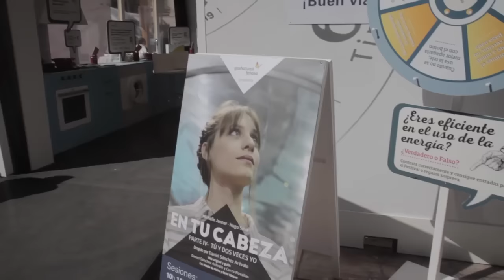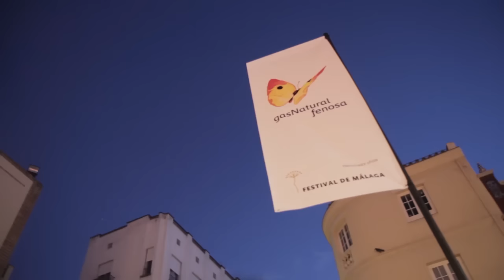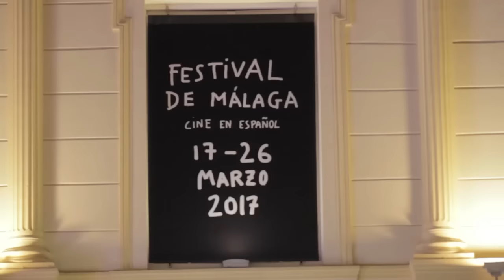Presentación de 'En tu Cabeza'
Así fue la presentación de la película 'En tu Cabeza' en el festival de Málaga. Es el primer largometraje de branded content de una empresa española, producido en el marco del proyecto Cinergía.